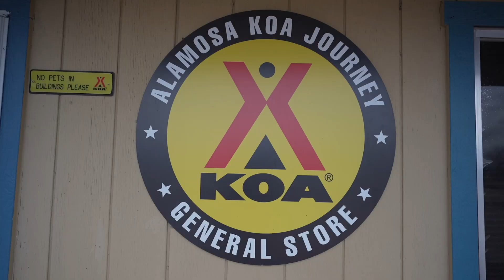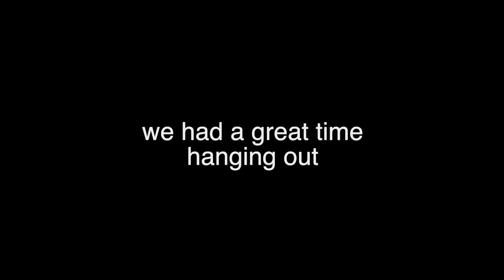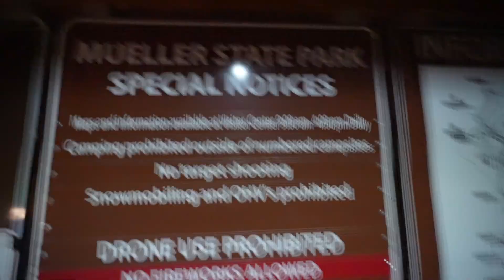Reuniting With Old Friends From Kuwait At The Sawmill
CAMERA GEAR

SUPPORT US